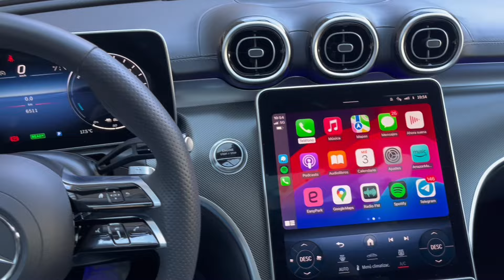Mercedes Benz C 300e Estate Híbrido Enchufable 🔌🔋